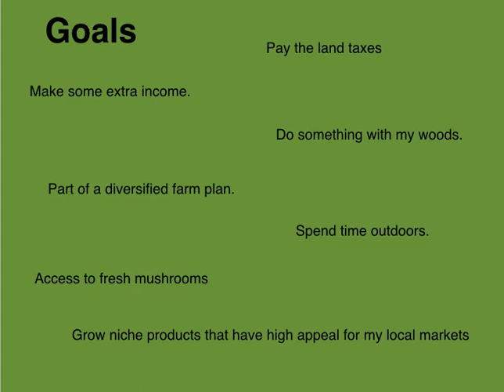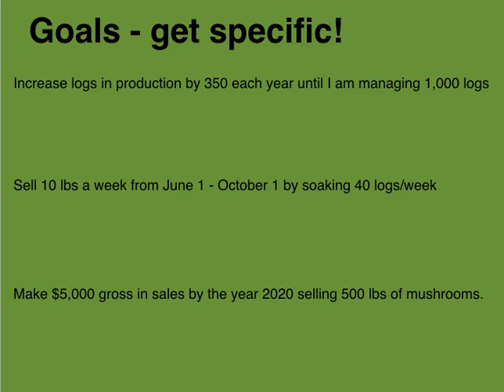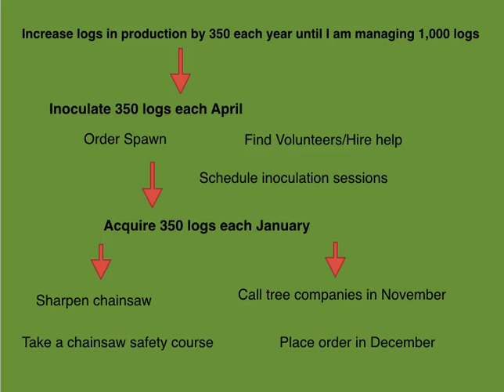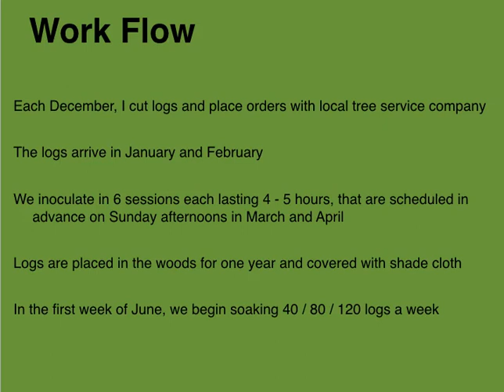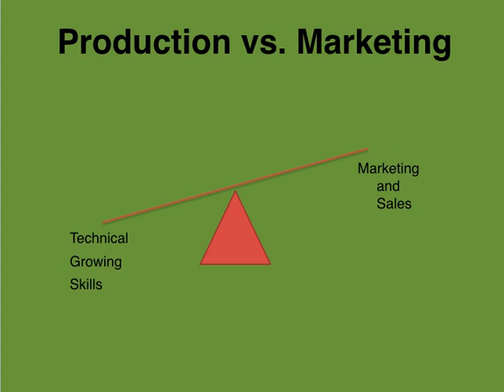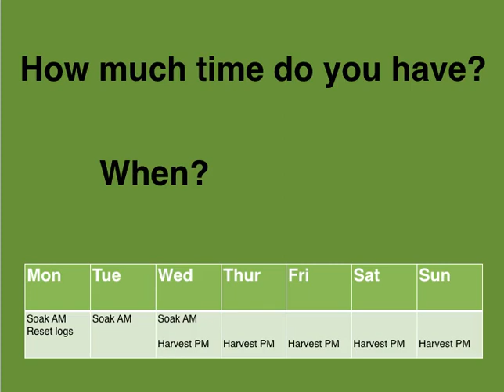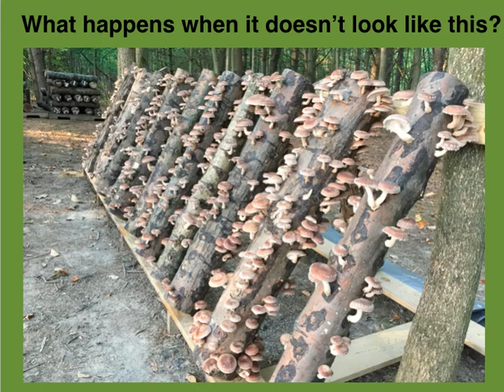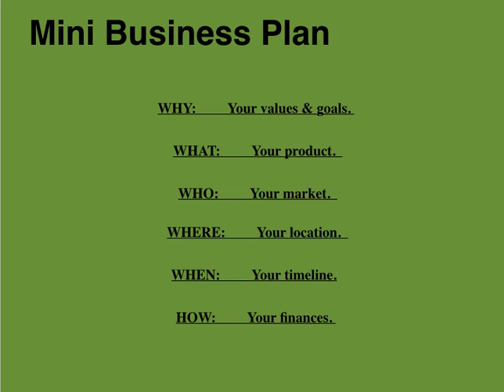(1) Goals & the Mini Business Plan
Building a viable farm enterprise requires two major parts; the technical aspects of how to successfully produce shiitake mushrooms, and the business planning aspects including marketing, budgeting, and legal requirements.

Walk through the short lessons to learn about critical aspects of planning for a viable shiitake business.